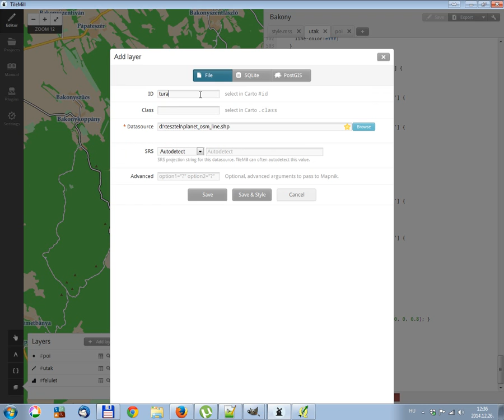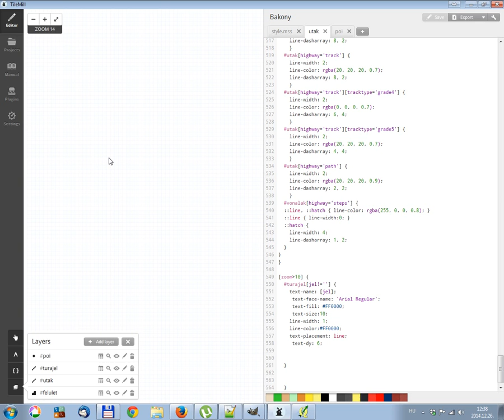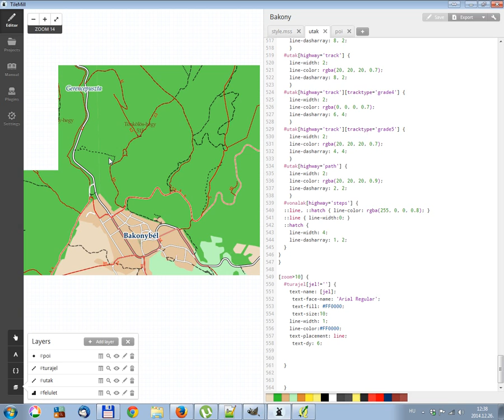Tilemill 9. rétegsorrend